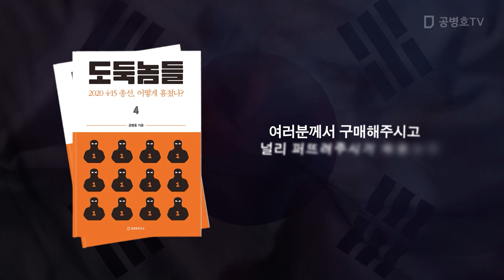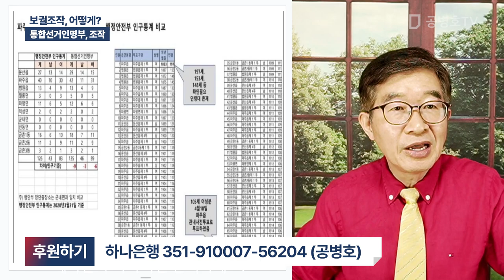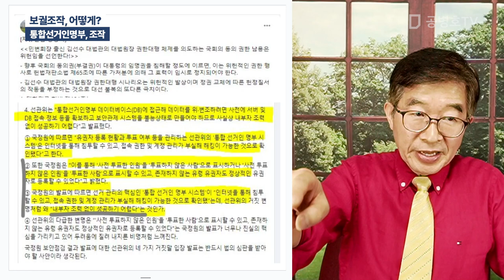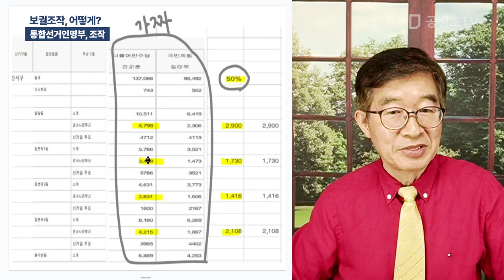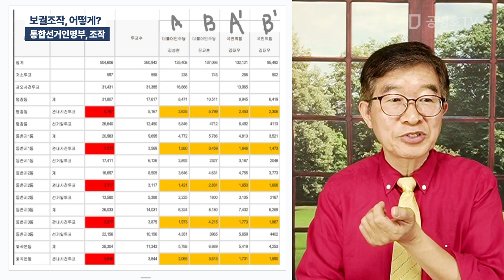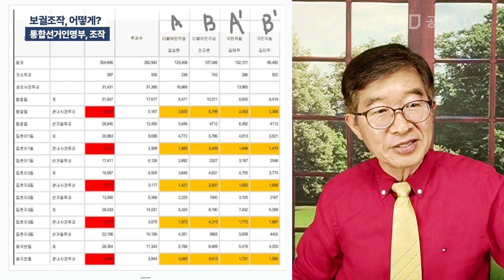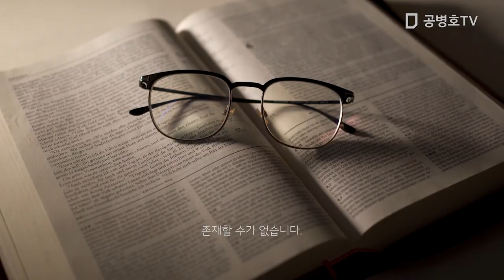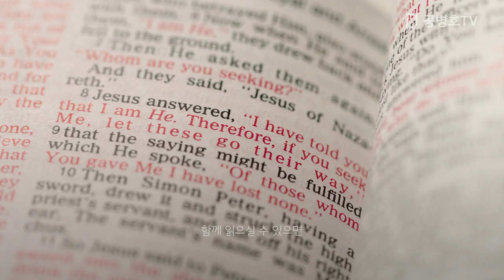보궐조작, 어떻게? / 통합선거인명부, 조작 / "뽄떼를 보여주는 식으로 화끈 조작, 조작값 기준으로 대략 50% 조작한 셈" / 우리가 권력을 갖고 있다는 메시지 [공병호TV]